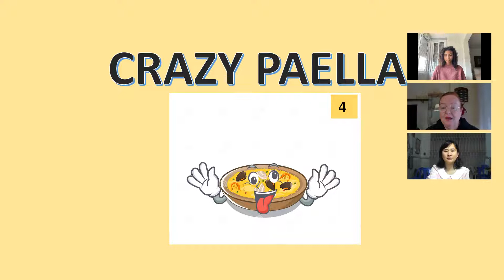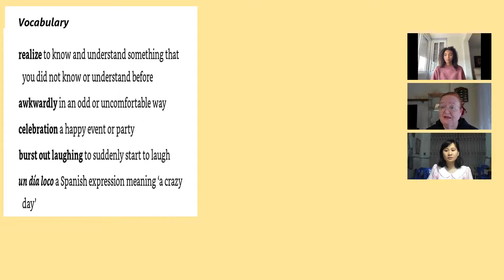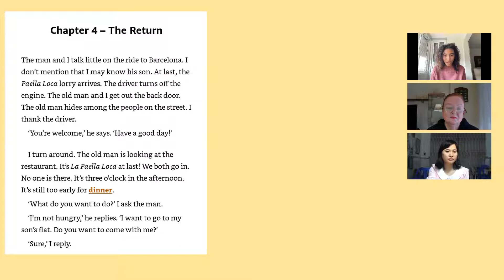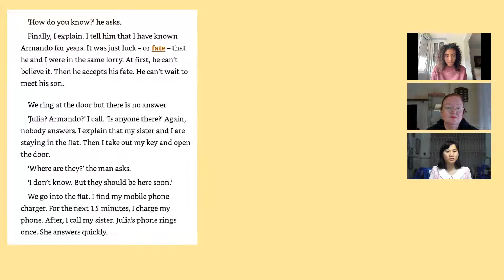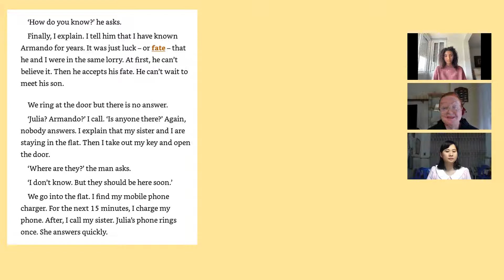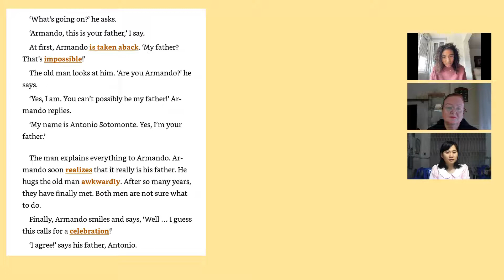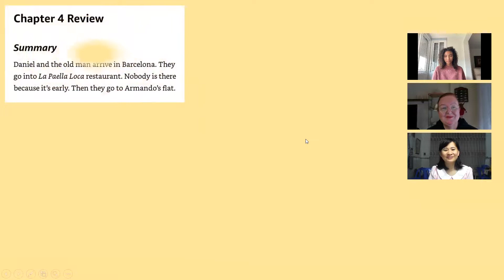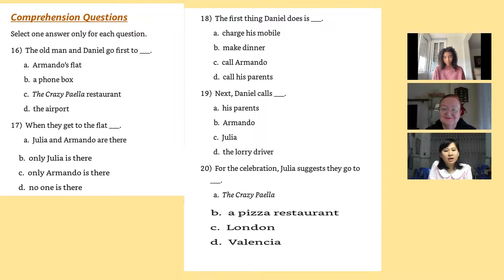4 Crazy Paella # 4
Today Therese and Nghia   read The Crazy Paella

1.You can listen with your eyes closed to see what you can understand .
2. Watch = listening and reading
3. Watch and rpt out loud .

The answers are 16 c   17 d      18a  19c   20 a

We will read more chapters in the future .

Keep watching to improve your English .
Write in the comments below I love reading what you have to say